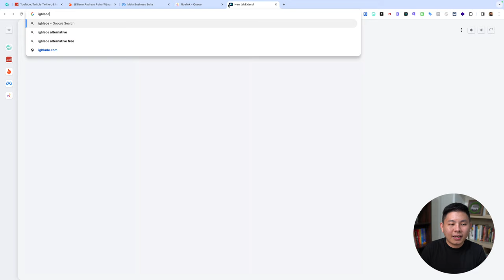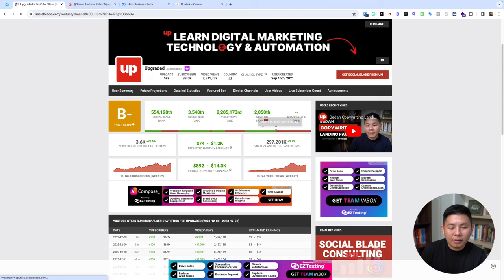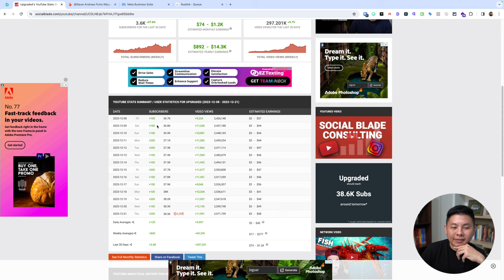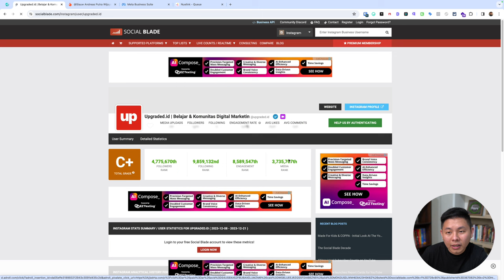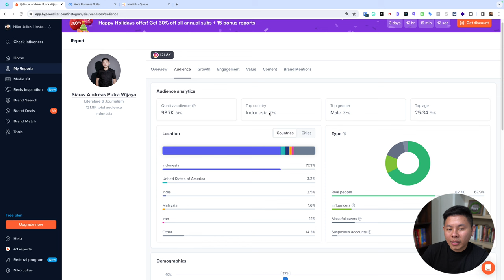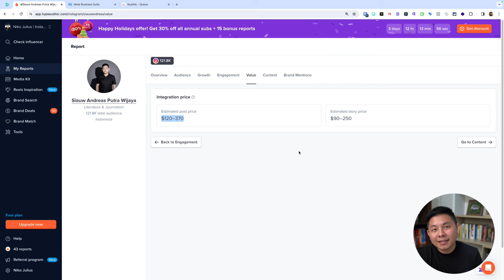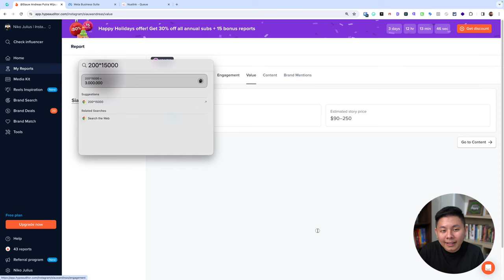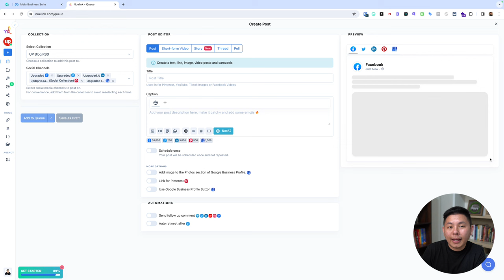3 Tools Social Media yang Wajib Kamu Tahu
Salah satunya adalah Social Blade, yang memberikan wawasan mendalam tentang kinerja platform seperti YouTube, Twitch, Facebook, Instagram, Twitter, dan TikTok.

Selain itu, Anda juga akan mengetahui tentang HypeAuditor.com yang memberikan analisis terperinci untuk akun Instagram.

Tidak hanya itu, video ini juga menyoroti pentingnya alat otomatisasi untuk memposting dan menjadwalkan konten, dengan merekomendasikan penggunaan metabisnis suite untuk tujuan ini.